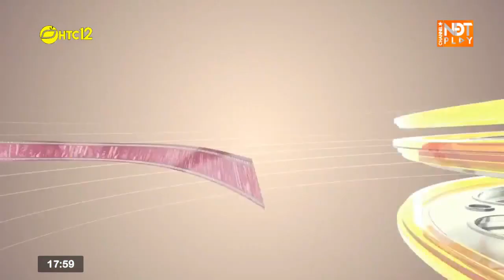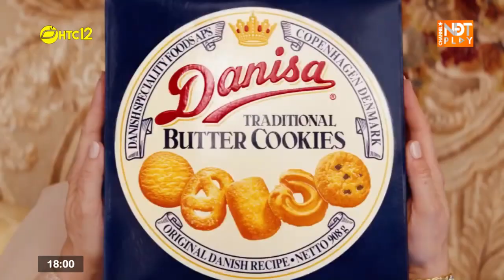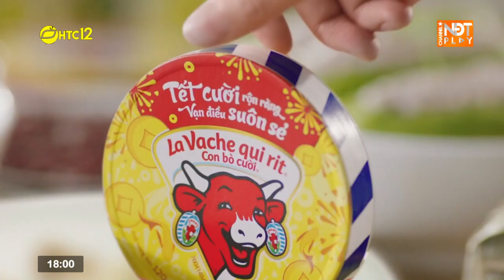HTC12 - Channel NĐTPlay | 08.01.2021 17:55:42